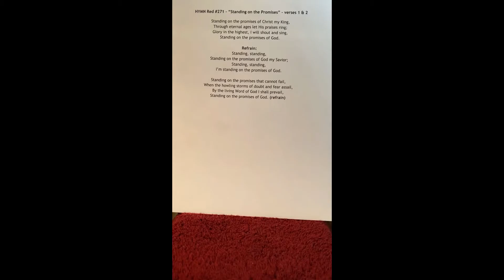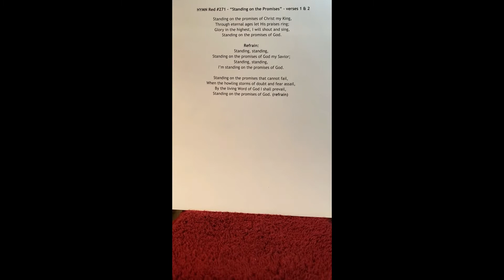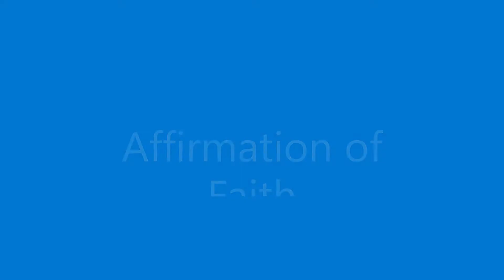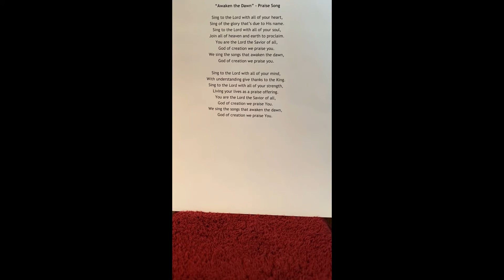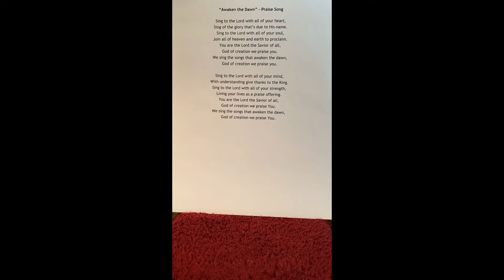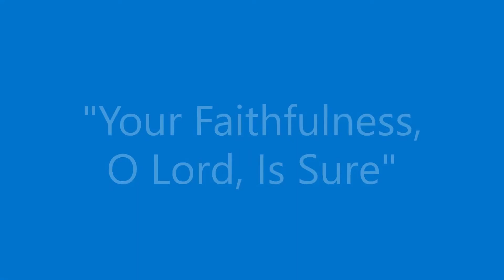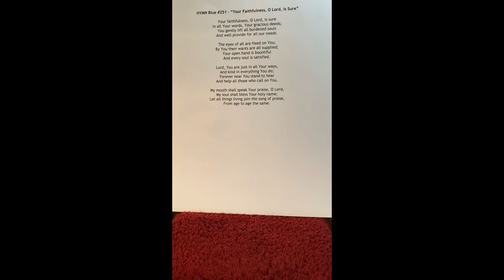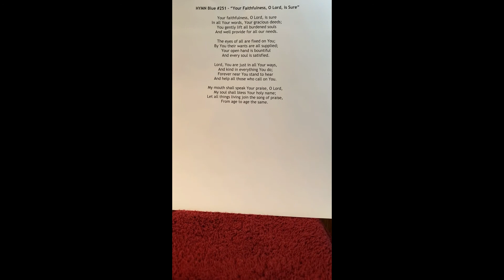EPPC worship Feb. 21, 2021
Join the congregation of the Elkins Park Presbyterian Church for worship on the 1st Sunday in Lent